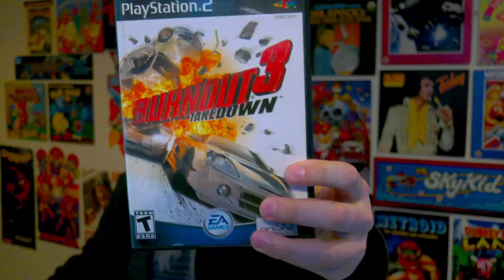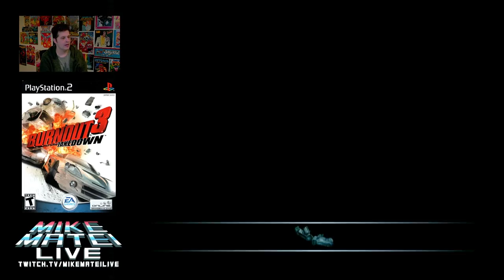Burnout 3: Takedown (PlayStation 2) Mike Matei Live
I have streamed Burnout 3 a few times before in the past. But on my older playthroughs, I didn't get as far. This is the farthest I have been up until now. In this stream I got 43/173 goad medals. I seriously love this game. But that said, this game goes on FOREVER. If I continue on from this point I will try to start from here. Unless I lose my memory card again. haha